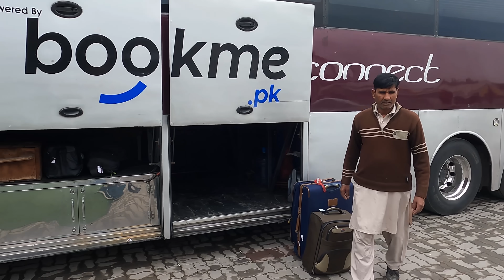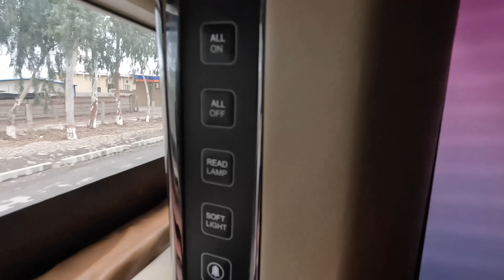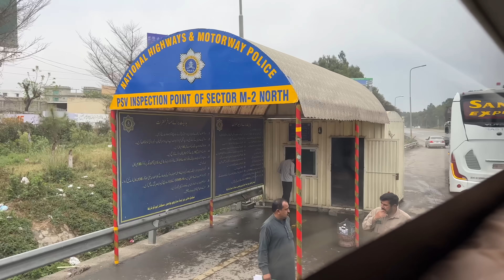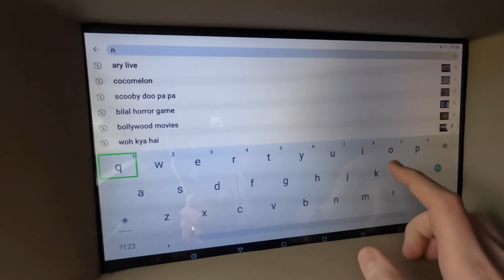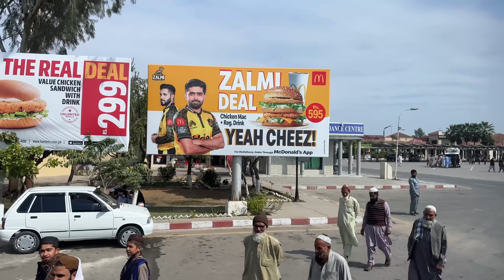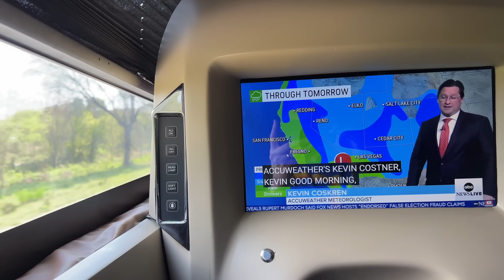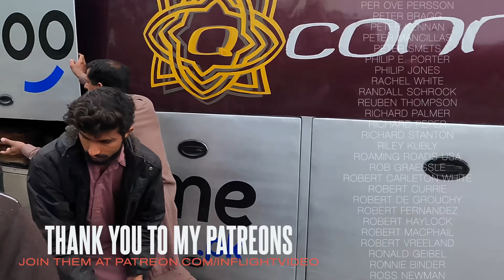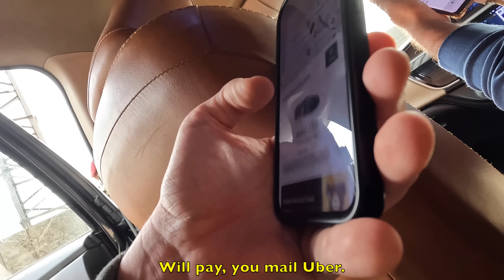6 HOURS on Pakistan's $19 FIRST CLASS Bus: How Bad Can It Be?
Watch this video to find out what it's like traveling on Pakistan's $19 First Class Qconnect Bus across Pakistan!

00:00 Introduction
00:30 Islamabad Bus Station
01:50 Boarding the QConnect Bus
05:15 Entertainment System
08:11 Rest Stop
12:24 Arriving into Lahore, Scammed by Taxi Driver